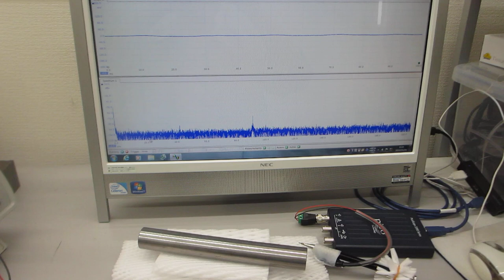対象物の表面を伝搬する表面弾性波をコントロールする超音波実験（超音波システム研究所）